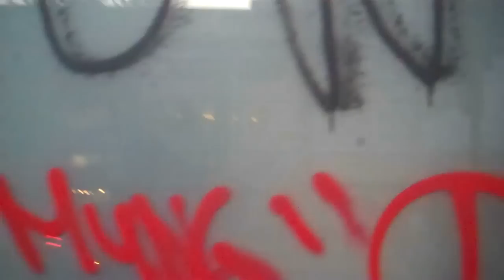Vandalism Occupy Oakland Reported By: Paolo Subida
Team Coverage continues with Paolo Subida highlighting the damage done to the city